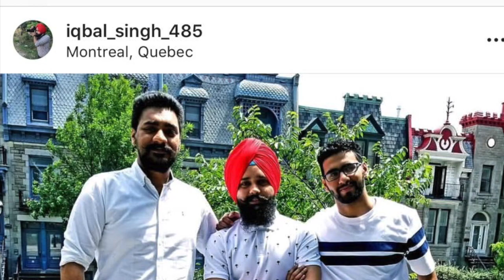GGS COLLEGE KHARAR 2013 - 2017